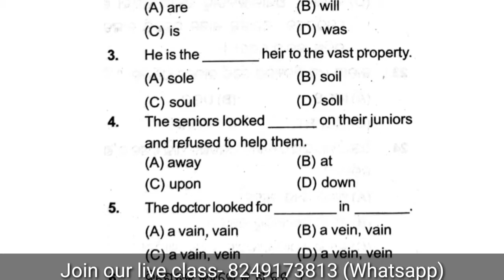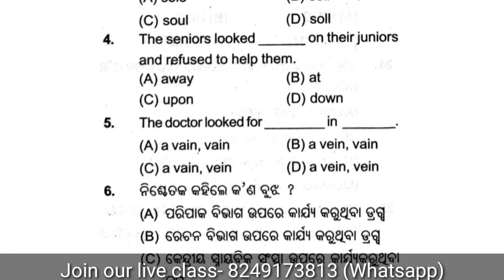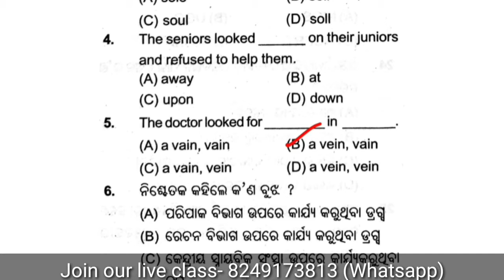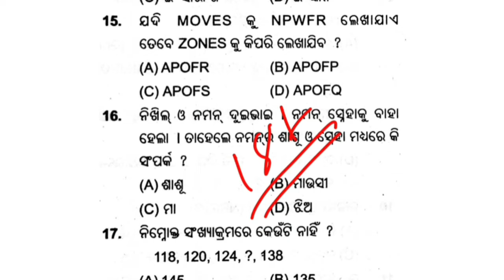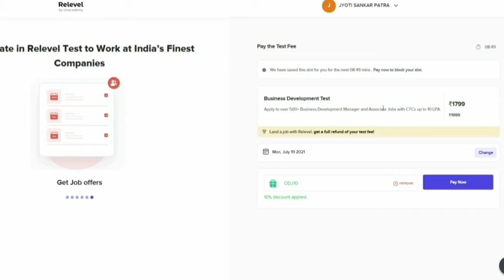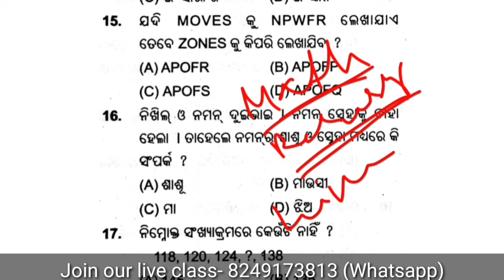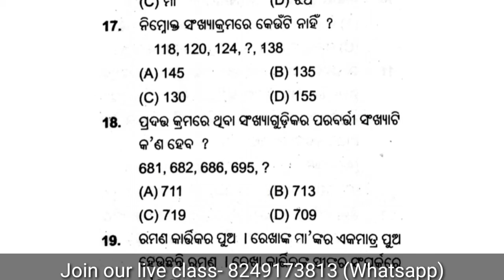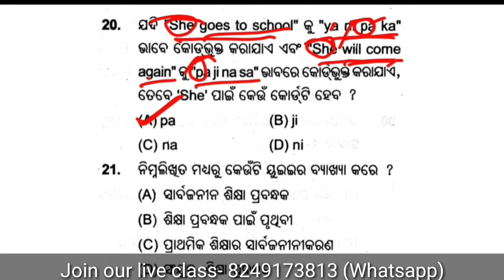CT Exam Preparation Questions || CT Preparation Question || CT Exam Question 2021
Hello Friends 👋
ଆପଣ ଯଦି CT Exam ରେ ୧୦୦% Success ହେବାକୁ ଚାହୁଁଛନ୍ତି ତାହେଲେ ଆଜି ହିଁ ଆମର Free Live Class ରେ Join କରନ୍ତୁ। ଏଥିରେ ଆପଣମାନେ ସମ୍ପୂର୍ଣ୍ଣ ମାଗଣା ରେ Live Class ସହିତ Free ରେ PDF ପାଇବେ ଏବଂ MOCK TEST ମଧ୍ୟ ଦେଇ ପାରିବେ। ଏହି Link ରେ Click କରି join ହୁଅନ୍ତୁ। 👇👇👇